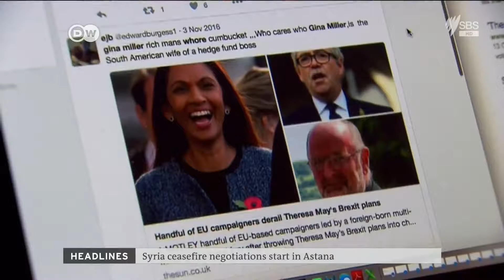DW. 20170124 Enemy Of The People, Insurgent On Brexit.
Gina Miller a women of foreign background and an internationalist is fighting the true people of Britain by arguing to the Supreme Court that Common's members need to vote rather than the Prime Minister execute an exit of the European Union.  Her stance is the Commons is greater a vote than the millions of Brits that voted.  It's more or less a tactic to withhold the voice of the people.   The Supreme Court rules tomorrow if it is proper for Commons to have a vote on Brexit.

A solution is to deport her and her ilk.